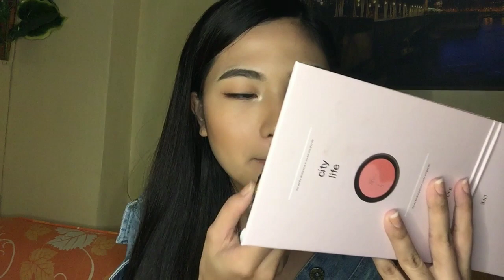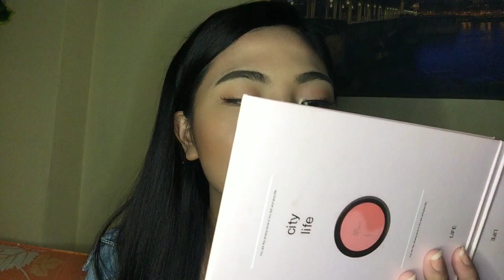VIY LINE LIPTINT: Maganda ba?! (SWATCHES & REVIEWS) |Gemma Mora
VIY LINE LIPTINT SET 3.1!!!

Shades:
Cong
Viy
Emman

will try to film again for the new set of matte liptints! enjoyn watching!!❤️